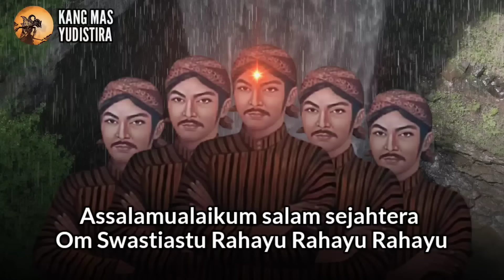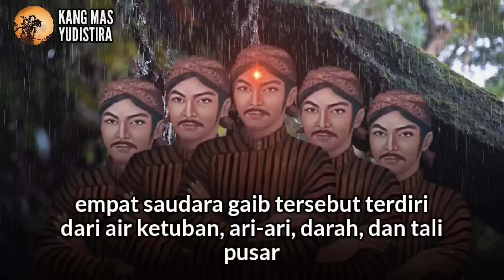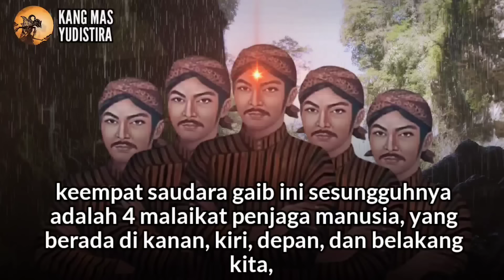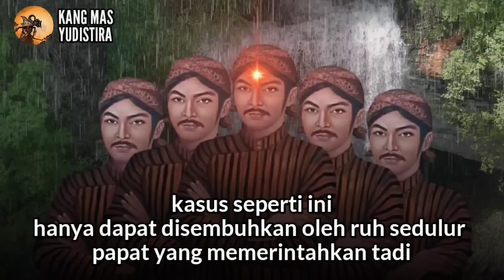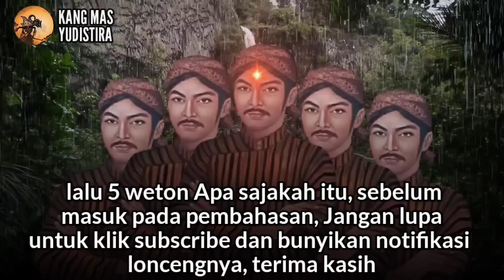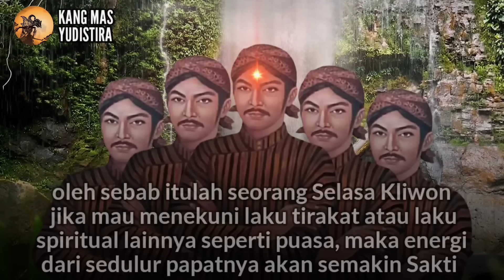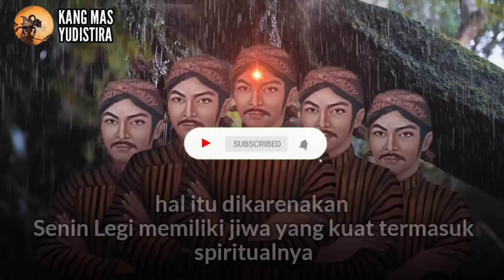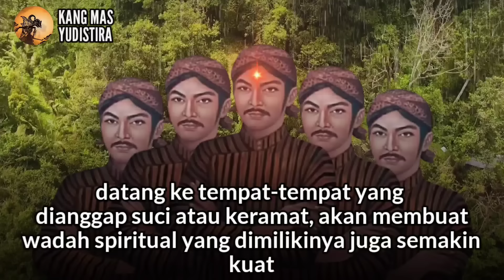5 WETON SEDULUR PAPAT YANG PALING SAKTI - CARA SEDULUR PAPAT MENYERANG MUSUH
5 WETON SEDULUR PAPAT YANG PALING SAKTI - CARA SEDULUR PAPAT MENYERANG MUSUH

Video ini berisi ilmu kejawen dan ilmu kitab primbon jawa kuno, yang menjelaskan apakah itu sedulur papat limo pancer, dan bagaimanakah sedulur papat tersebut dapat menyerang dan melindungi pancernya. Disebutkan pula 5 weton sedulur papatnya yang paling sakti ataupun kua